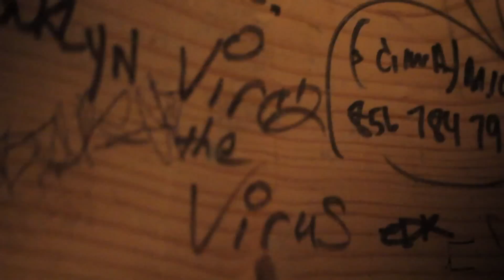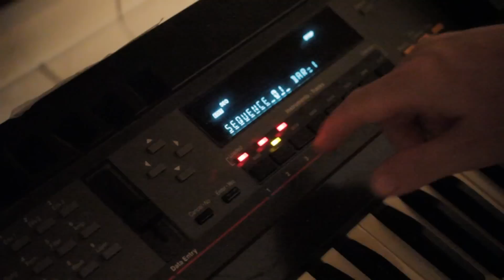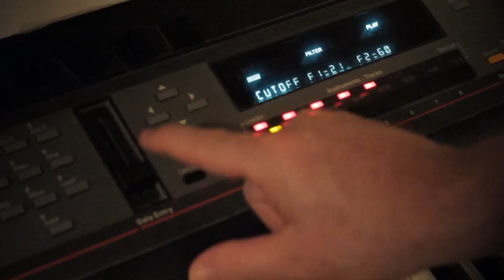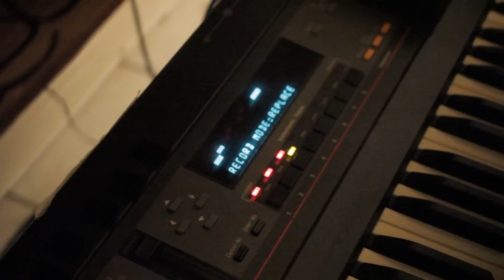EDK Making a Hip Hop Beat on the Ensoniq EPS Video2) Produced by: eDK dope ￼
Ensoniq EPS ... eDK youtu.be/dcsPoM2MalY